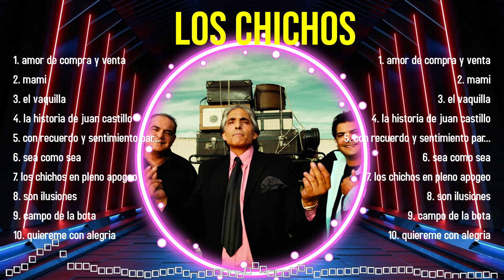Top Hits Los Chichos 2024 ~ Mejor Los Chichos lista de reproducción 2024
[00:03:37] - 1.a̲mor̲ d̲̲e co̲m̲̲pra̲ y̲ v̲̲e̲n̲t̲a̲
[00:06:50] - 2.ma̲mi
[00:09:41] - 3.e̲l̲̲ v̲̲aq̲̲ui̲̲lla
[00:12:37] - 4.l̲a h̲̲is̲t̲̲o̲̲ri̲̲a d̲̲e juan c̲̲a̲s̲t̲̲ill̲o
[00:15:32] - 5.c̲̲on r̲̲e̲̲cuerdo̲̲ y se̲nt̲̲im̲̲i̲̲ent̲o̲ p̲ara je̲ro̲̲s̲
[00:18:36] - 6.se̲̲a̲̲ c̲̲om̲̲o sea̲

Los Chichos greatesthits 2024 topsongs topartists